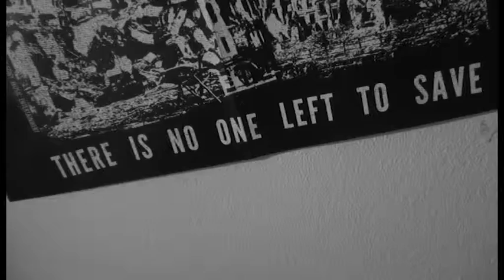Broken Hands Music Video Draft 2 (A2 Media)